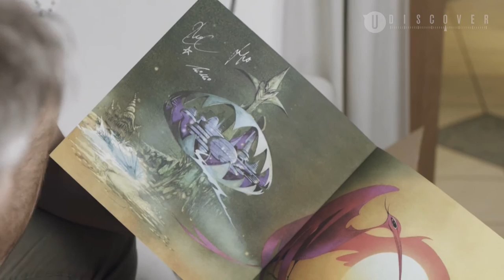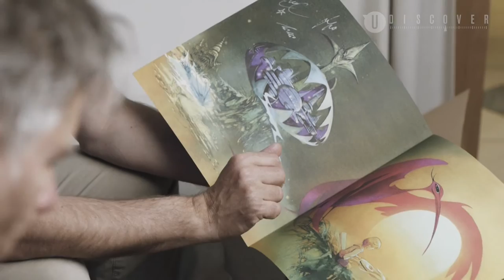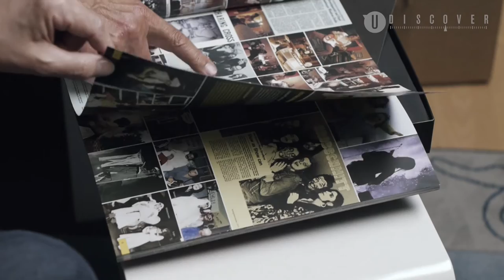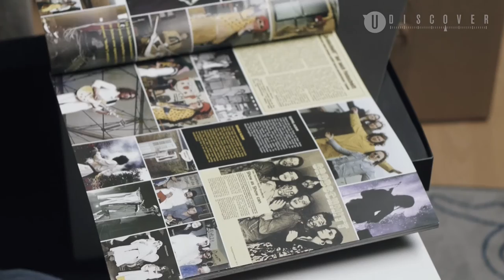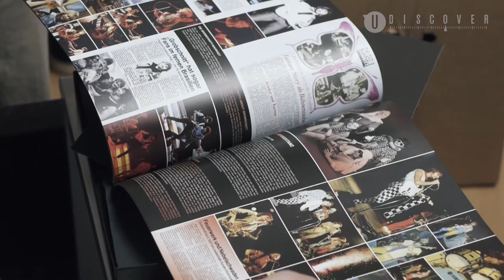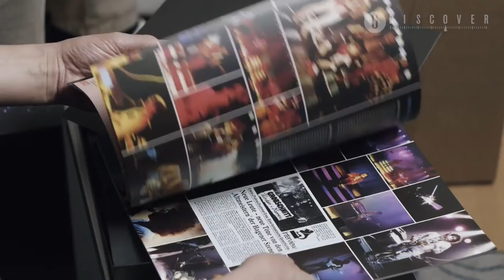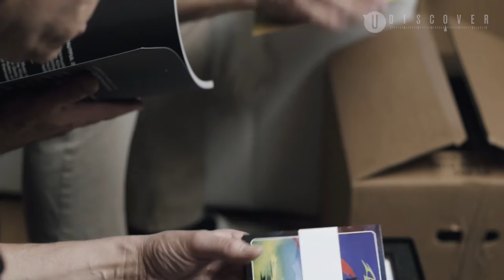Grobschnitt | uDiscover Portrait | Episode 5: Alles Ausgepackt [HD]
Grobschnitt. Ein Name wie er im Krautrock-Buche steht! Dass sich Grobschnitt allerdings in keinerlei Schublade stecken lassen können (und wollen), bewiesen sie bereits in den 70er und 80er Jahren mit ihren 14 Studioalben – die allesamt zwischen Wahnsinn, Improvisation und Experimentierfreude changieren.

Um uns anlässlich ihrer nun erschienenen Super-Deluxe-Box 79:10 selbst ein Bild von der Hagener Band zu machen, haben wir uns auf einen Roadtrip zurück in die Zukunft, Richtung Breckerfeld bei Hagen begeben. Dort trafen wir Lupo, Eroc und Willi Wildschwein in ihrem Ton-Studio, aßen Kuchen und ließen uns aus erster Hand berichten, wie das damals war… mit der Musiklandschaft in Deutschland, auf den 1300 gespielten Konzerten, auf Tour mit Grobschnitt.